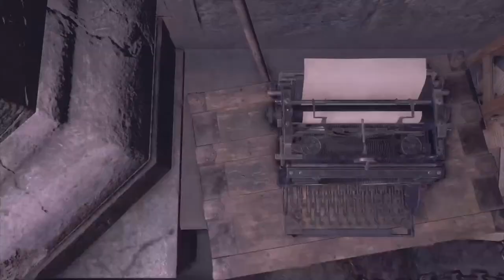厨二病バイオ4RE🍀😌🍀#03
めちゃ楽しみ🤤✨🙋‍♂️